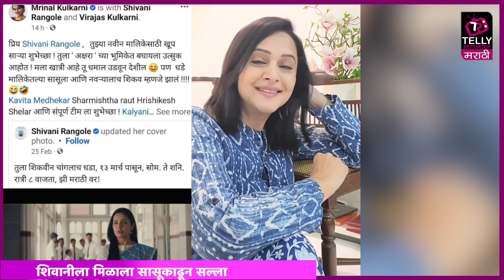शिवानीला मिळाला सासूकाढून सल्ला | Tula Shikvin Changlach Dhada | Zee Marathi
झी मराठी वरिल ‘तुला शिकवीन चांगलाच धडा’ मधील शिवानीला मिळाला सासूकाढून सल्ला, पहा नेमक काय झाल.